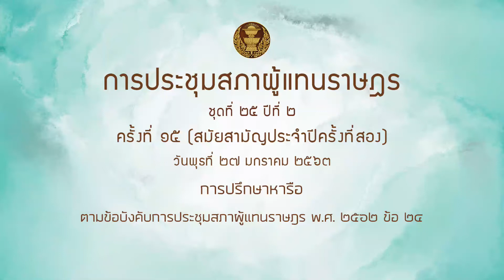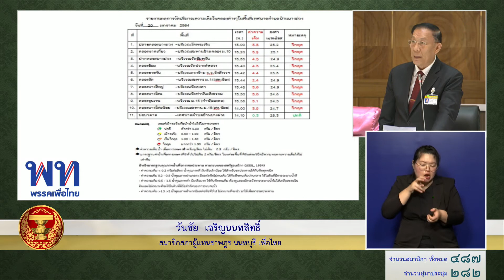สส วันชัย เจริญนนทสิทธิ์ หารือ 27มค64